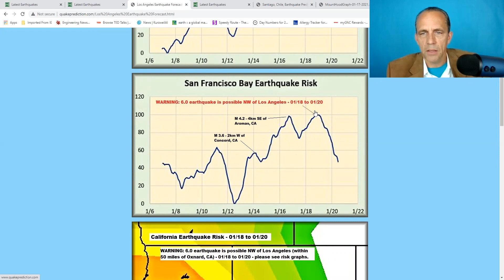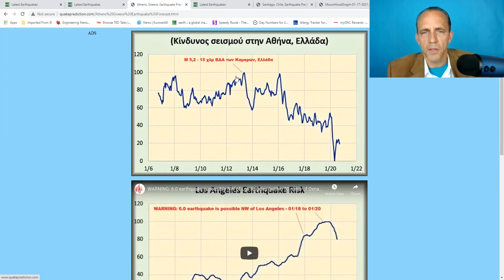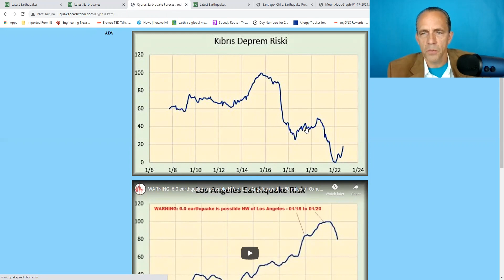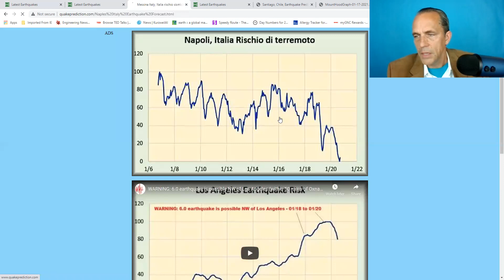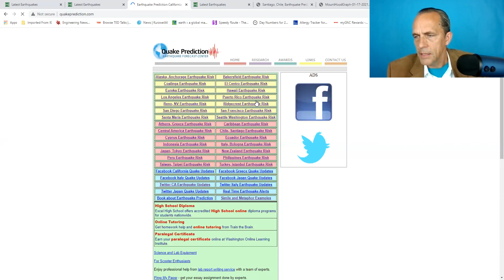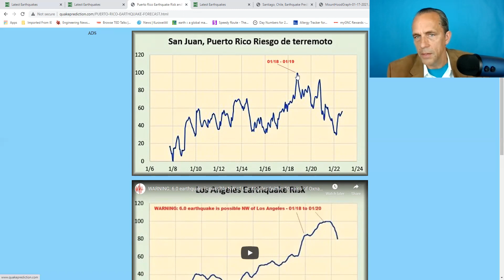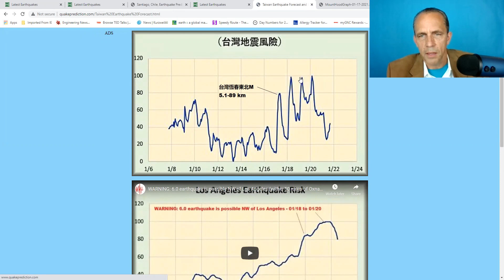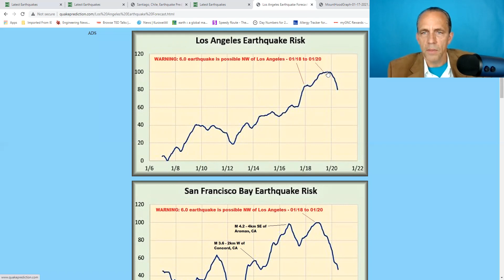Los Angeles Earthquake Warning - 6.0 earthquake is possible NW of Los Angeles - 01/18 to 01/19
WARNING: 6.0 earthquake is possible NW of Los Angeles (within 50 miles of Oxnard, CA) - 01/18 to 01/20 - please see risk graphs